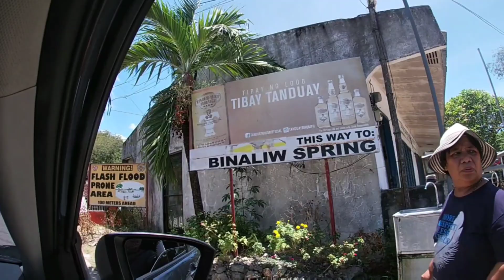BINALIW SPRING / HIDDEN PARADISE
If you watched this video and you liked it, Please LIKE 👍 and SHARE. See ya mate!  😁